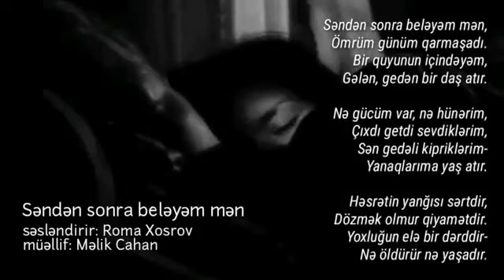Roma Xosrov Səndən sonra beləyəm mən müəllif Məlik Cahan